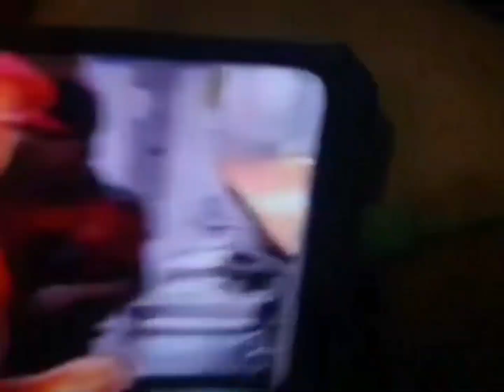May 26, 2024